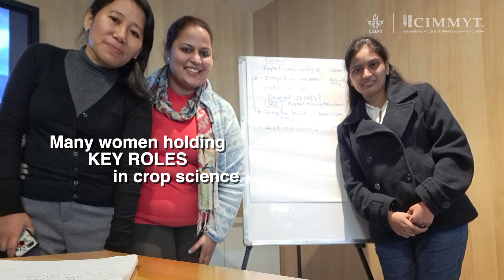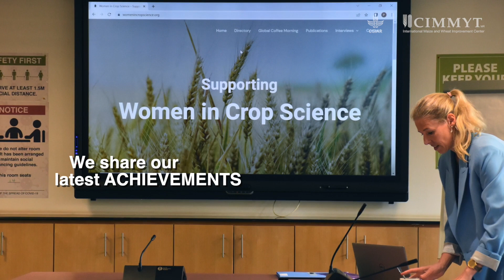Growing stronger with every season!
Women around the world are associated with agricultural research in many different ways, being true leaders and role models for each other and for new generations.
We are passionate about science, but also about life and what we want to achieve for ourselves and for other women and girls in STEM careers.

At CIMMYT, our Women in Crop Science network is working to create a more inclusive internal and external environment. Here’s a glimpse of a day in the life of our team.

Voice over: Alison Bentley
Production and post-production: Silvia Rico.